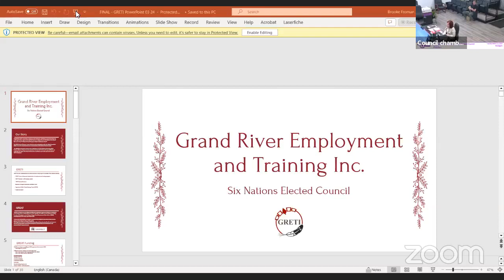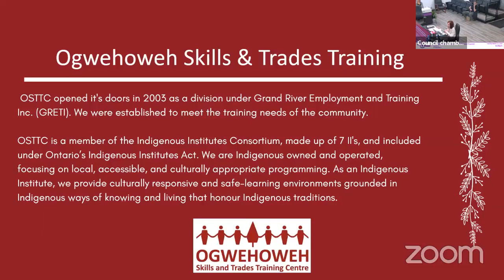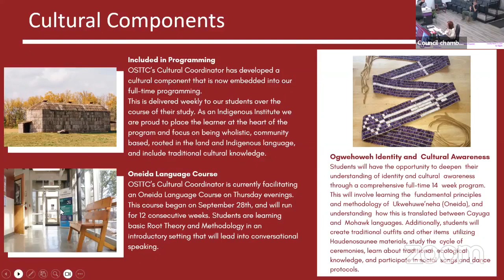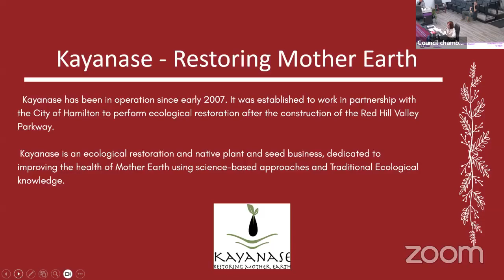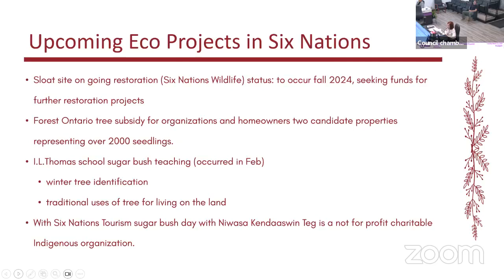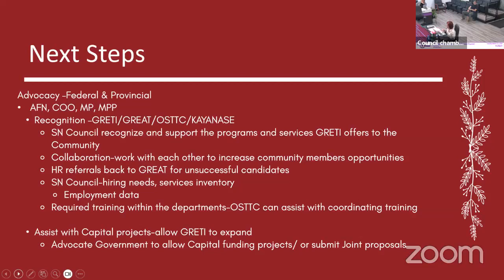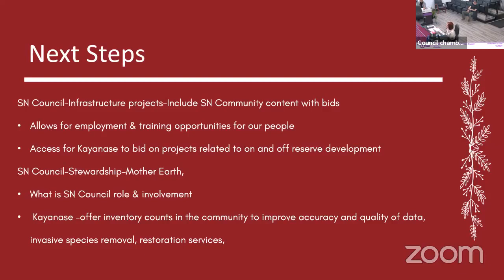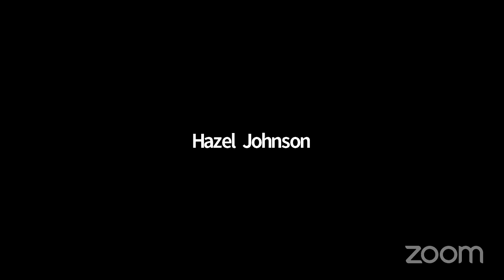SNGREC General Council Meeting - March 12, 2024